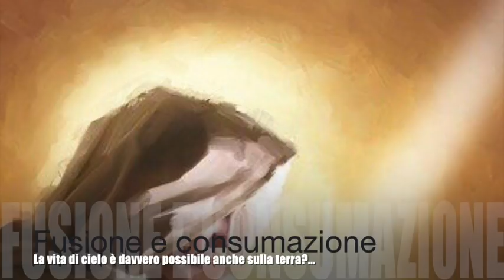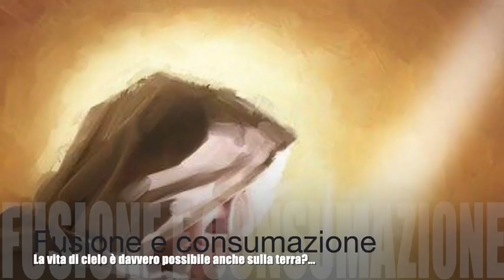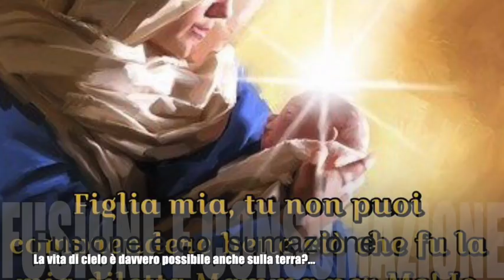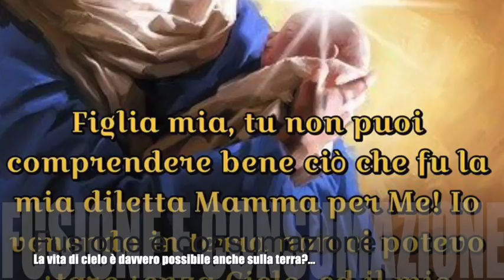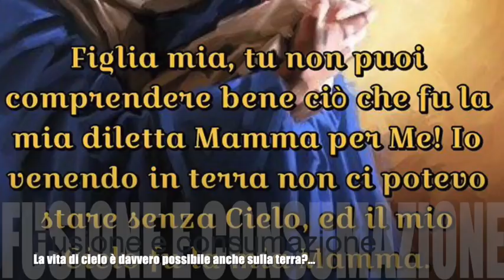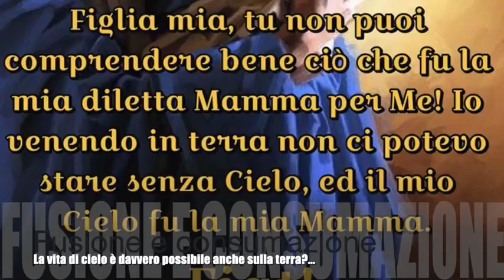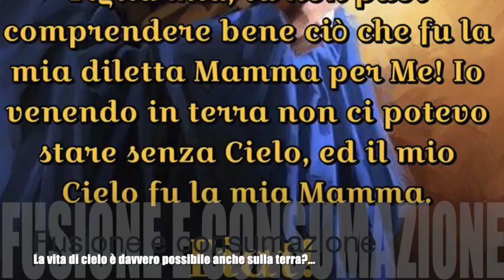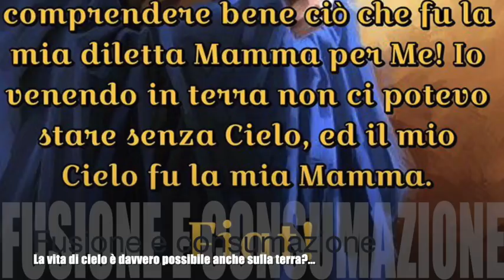Fusione e consumazione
Gesù rivela a Luisa l'altissimo grado di unione e fusione che c'era tra Lui e la Madonna. Le spiega come si forma la vera consumazione in Lui e come fondersi in tutto con Lui. Effetti mirabili di questa vita. Libro di cielo, Volume 11, capitoli 53-55, 9-21 Maggio e 12 Giugno 1913, 5 Marzo 2019